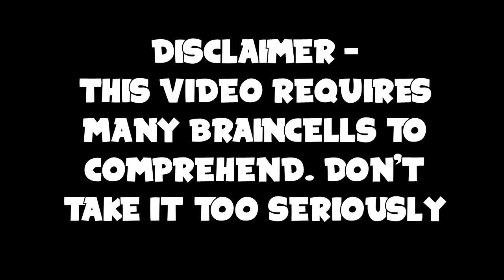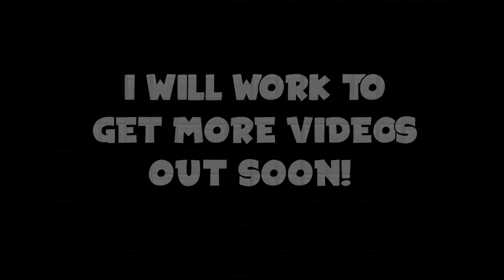WHY FINLAND DOESN'T EXIST - Mega Walls #77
FINLAND WAS AN INSIDE JOB. IT ISN'T REAL!1!1!
Read Below!!!
♦Hypixel Server IP♦ mc.hypixel.net
♦Texture Pack(s)♦
(Luke's Default Edit)
♦I do not claim complete ownership of any of the above listed packs♦
♦FAQ's♦
Will I add you In game? - Of Course! My ign is SpookLuke
Can I have your skype? - Sorry, that is private.
What Headset do you use? - My headset is the Logitech G930
What Mouse do you use? - My mouse is called the Razer Naga Hex - Red
Do you play off of a computer? - No, I play off of a Lenovo laptop!
♦My Mods♦
►SpookLuke/LukePvP/Luke_MC◄